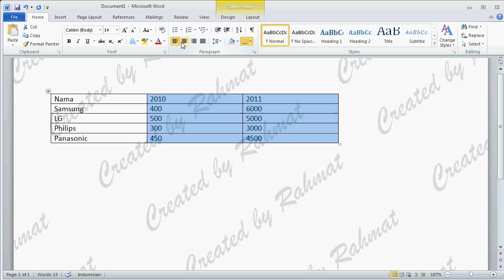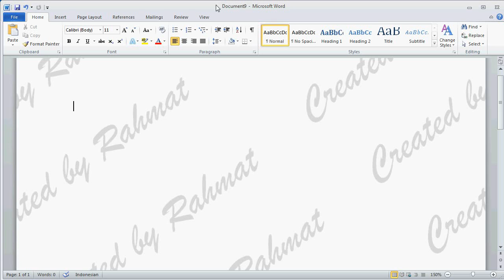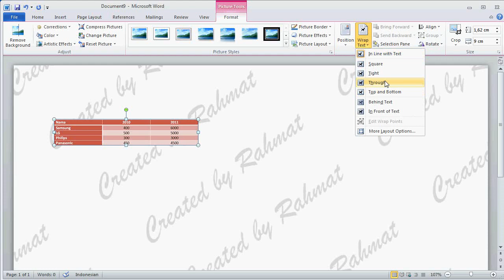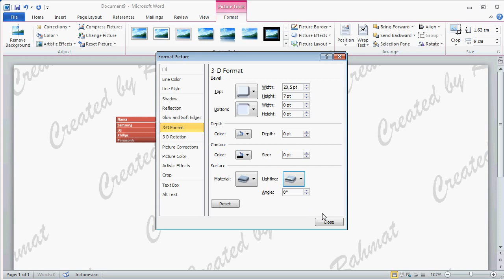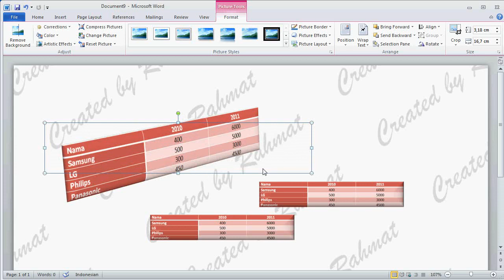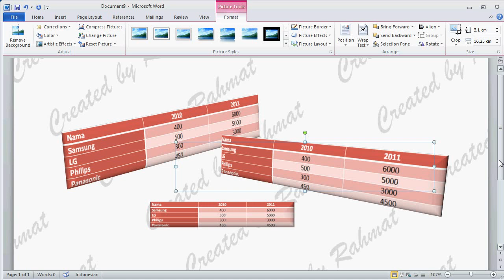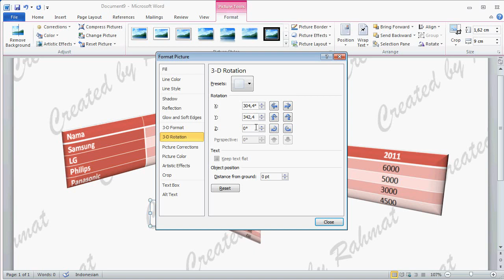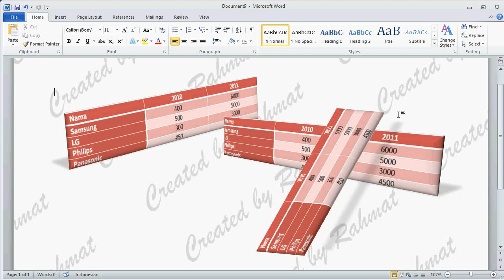Trik Cara Membuat Tabel 3D di Microsoft Word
Video Tutorial Belajar Cara Mudah dan Cepat Bagi Pemula Membuat Tabel 3D di Microsoft Office Word 2010.